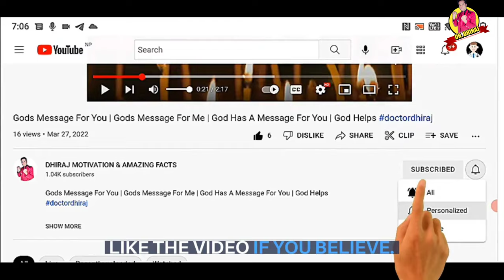God Says THIS IS AN EMERGENCY | Gods Message To You Today | God Helps | motivation speech god helps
(Bible Inspired)

This Video Includes All These Searches 👇
1. God message for me today
2. God message for me
3. God message
4. God's message
5. God message for you
6. Message from god
7. God blessings message
8. Jesus message
9. God's message for me today
10. God message tarot
11. God's message for me
12. God's message today
13. Message of god
14. God thoughts
15. God message for you today
16. God's message for you
17. Message from the universe
18. Urgent message from god
19. Universe Message
20. Faith quotes
21. Jesus quotes
22. God Blessings message
23. Joel Osteen
24. Bible quotes
25. Bible message
26. Quotes god
27. Godly quotes
28. Bible god quotes
29. Life quotes
30. Faith god quotes
31. Christian Motivation
32. God Helps

Hello friends!!

             text-sound (PowerDirector)